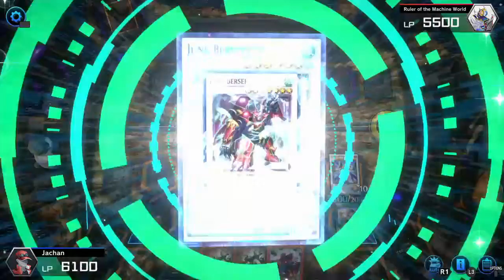YGO Master Duel: Why can't it be Three Cards instead "two"?!?!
"You can Special Summon this card from your hand when there is two or more cards in same column" effect is getting little annoyed for stronger Mekk-Knight monsters... Can't it be "three cards" to be little fair fight while less-strong Mekk-Knights supposedly get the right of "Two cards"? I mean, sure it would make opponent try avoid by two monsters and three S/T cards OR three monsters and two S/T cards... but eventually, they WILL have to place more than safe numbers or your cards force to fill in those spots, so... like, why not THREE cards?!

At least, I won in end, so... that's all good in end. =P